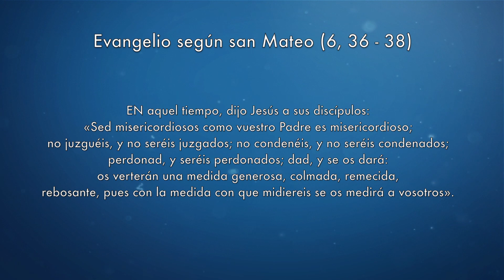Encuentro con la Palabra - Evangelio del día 26 febrero 2018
Lectura del santo evangelio según san Lucas (6,36-38):

EN aquel tiempo, dijo Jesús a sus discípulos:
«Sed misericordiosos como vuestro Padre es misericordioso; no juzguéis, y no seréis juzgados; no condenéis, y no seréis condenados; perdonad, y seréis perdonados; dad, y se os dará: os verterán una medida generosa, colmada, remecida, rebosante, pues con la medida con que midiereis se os medirá a vosotros».